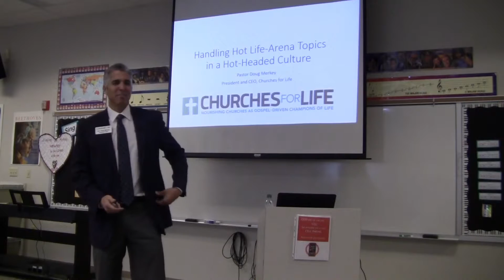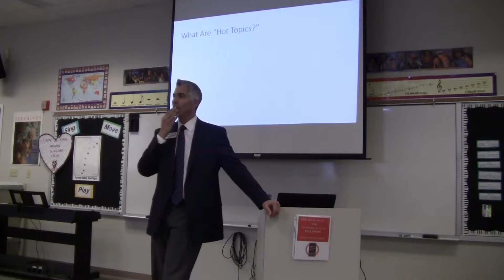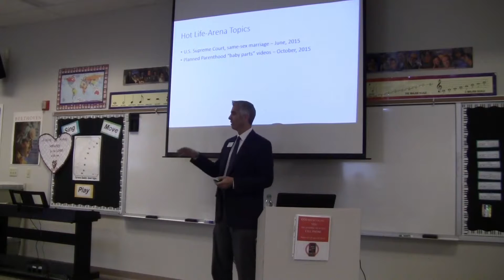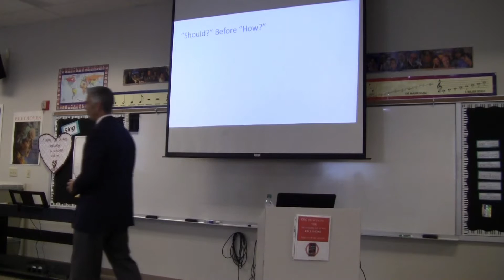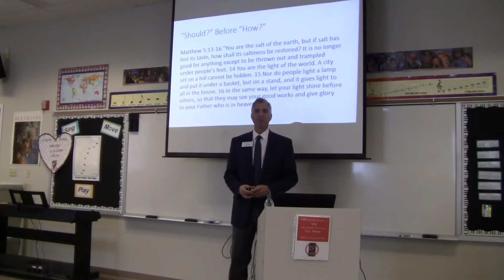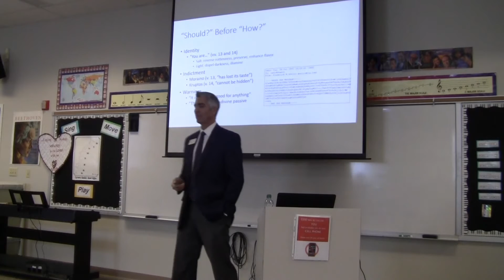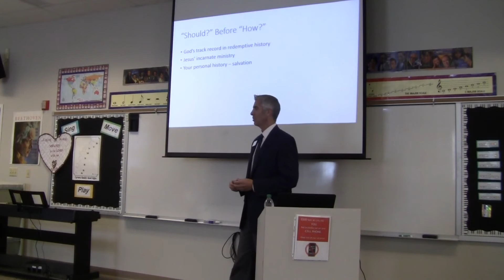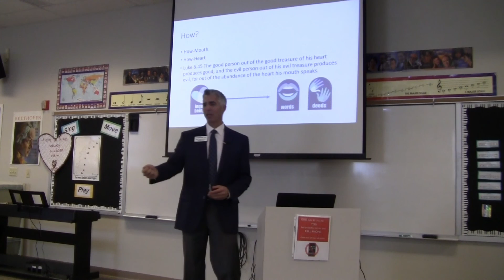Be a Voice for Life Class - Handling Hot Life-Arena Topics in a Hot-Headed Culture Rev Doug M